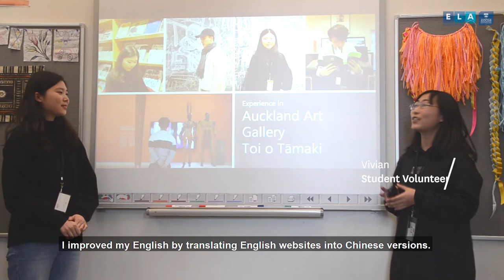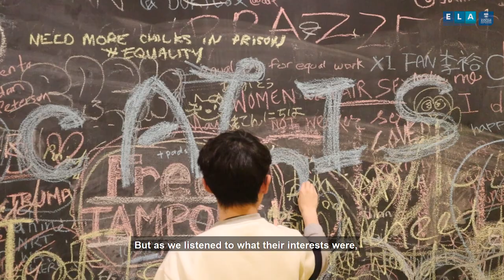Workplace Student Volunteers | Auckland Art Gallery x English Language Academy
What a valuable opportunity for our students to utilise their English skills in a real world and local hot-spot. Hear more about the experiences captured on-site.